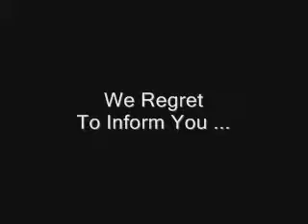We Regret To Inform You ...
No one wants REGRETS in their life.  So ... why give yourself a reason to spend the day regretting the fact that you slacked off on yourself??